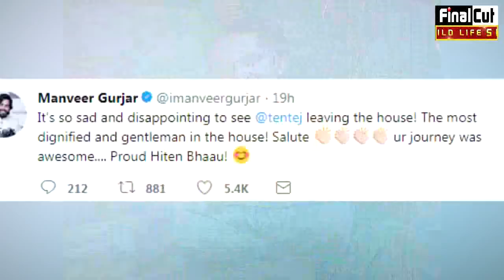Maneer Gujjar Slams Shilpa For Hiten's Elimination|| Manveer On Shilpa || Bigboss 11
Manveer Gujjar On Shilpa Shinde.